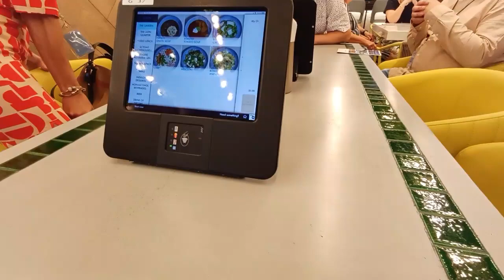Realtalk: Was macht eine mobile Reisevermittlerin außer Reisen vermitteln?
Die Hauptaufgabe von Reisebüromitarbeitern oder auch mobilen, selbstständigen Reisevermittlern wie mich dürften die meisten kennen: Man berät, erstellt Angebote für Kunden und im besten Falle tätigt man dann die Buchung.
Doch es gibt so viel mehr, was man machen muss bzw. kann. Und davon sieht vieles erst einmal gar nicht nach Arbeit oder Weiterbildung aus. Und genau darüber berichte ich in diesem Realtalk und zeige euch natürlich auch einige Impressionen.
Wenn du selber Lust hast in der Branche zu arbeiten (auch als Quereinsteiger), dann findest du hier ein paar nähere Infos: